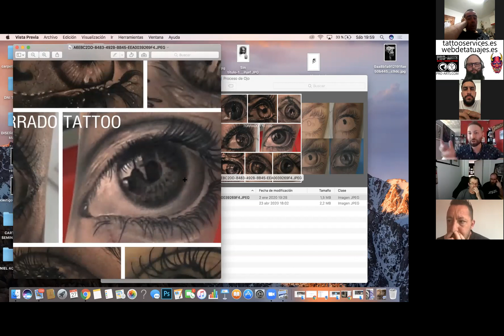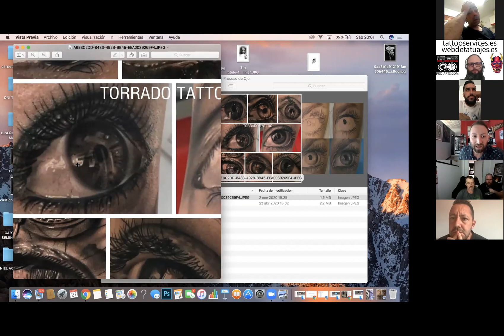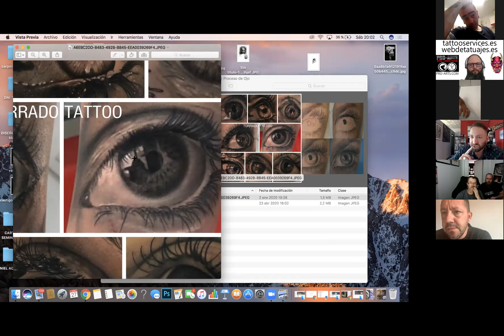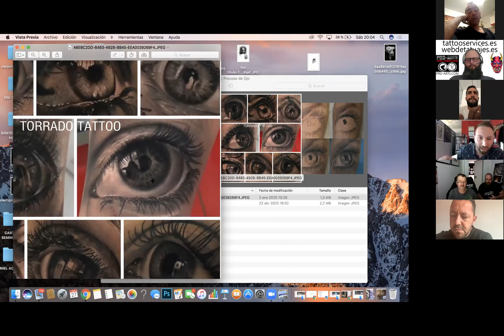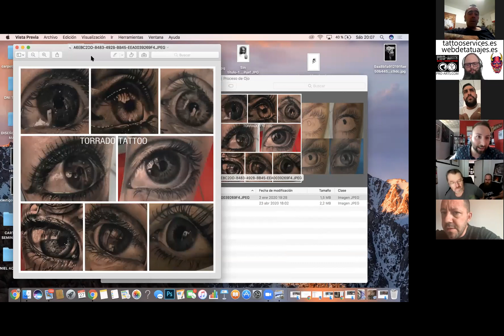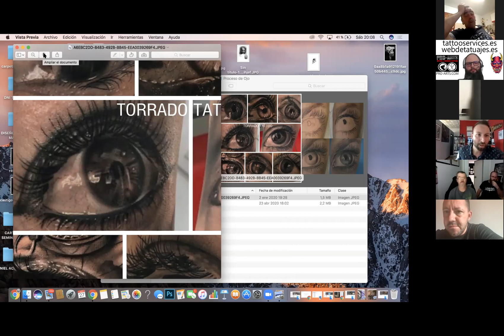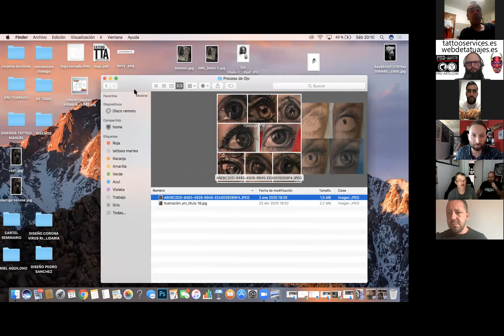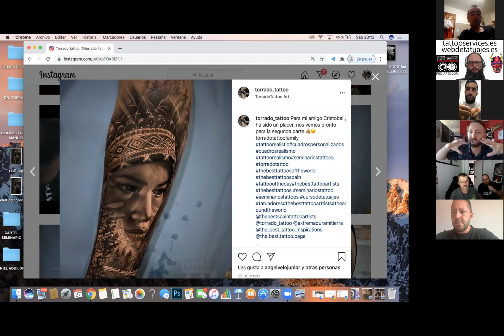Seminario de Texturas aplicadas al tatuaje (porción)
Breve porción del seminario online de cómo realizar texturas en tatuajes realistas. Por J. A. Torrado.
Seminario de 4 horas de duración.